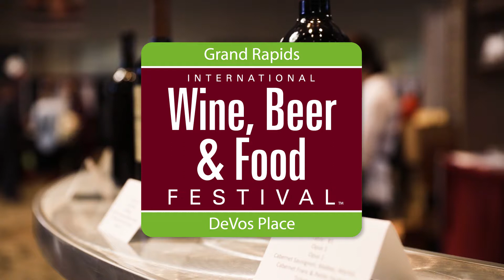2017 Grand Rapids International Wine, Beer & Food Festival